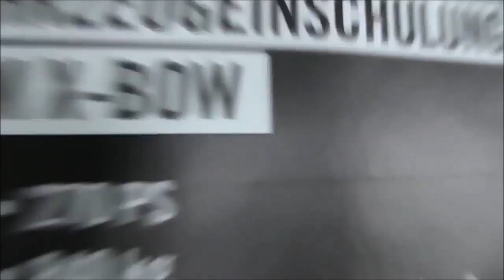20.6.2015 Melk - Hotlap Herbert Stifter